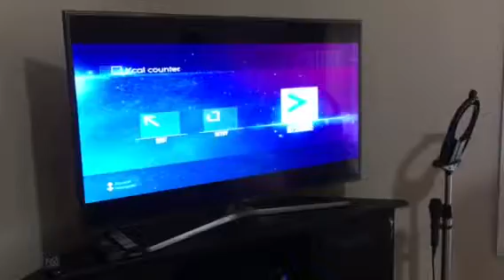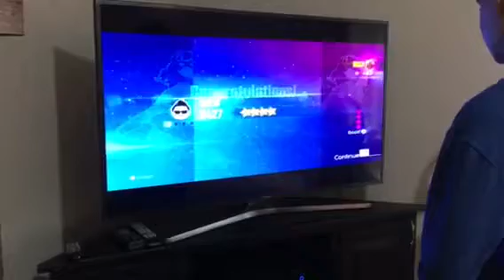Just Dance 2016: Kaboom POW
“Saving the day, like I always do”!